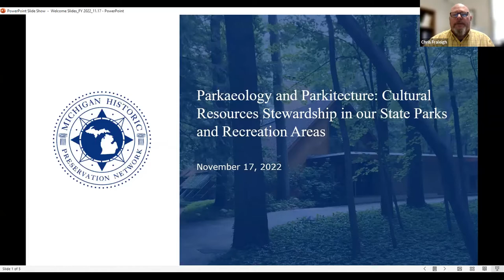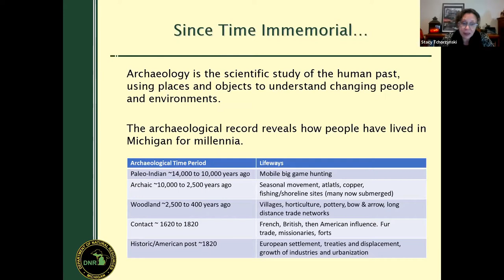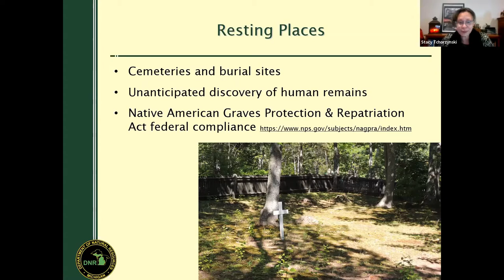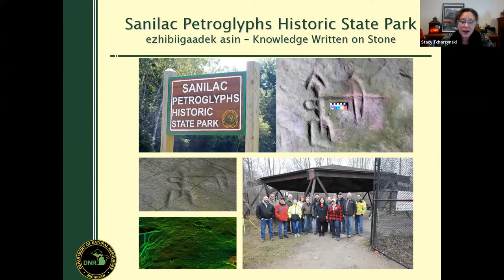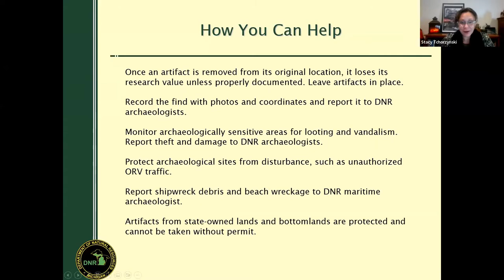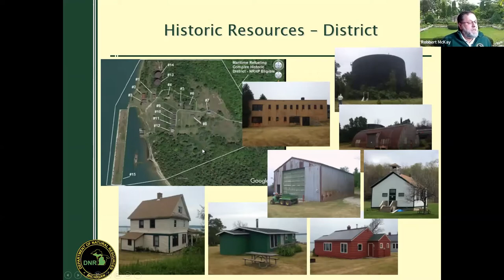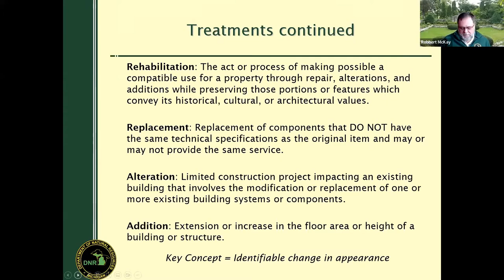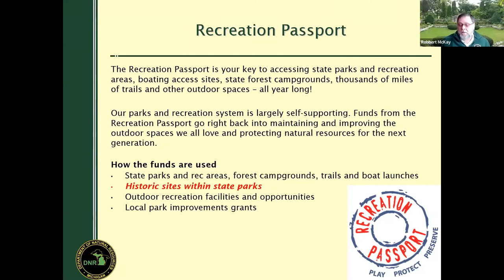Parkaeology and Parkitecture: Cultural Resources Stewardship in our State Parks and Recreation Areas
Join the cultural resources staff of the Michigan Department of Natural Resources to learn about archaeology and historic architecture in our state parks and recreation areas.

This webinar is supported in part by an award from the Michigan Arts and Culture Council.